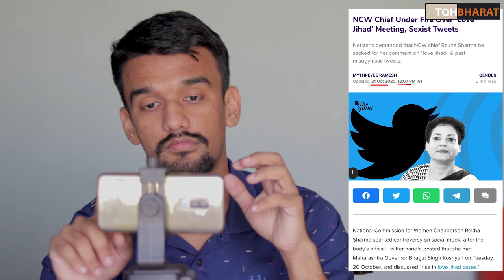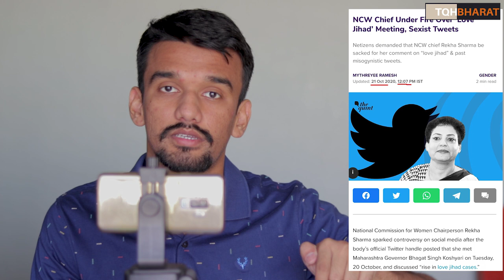National Commission for Women Concerned about Women Safety from Love Jihad | Piyush Rai